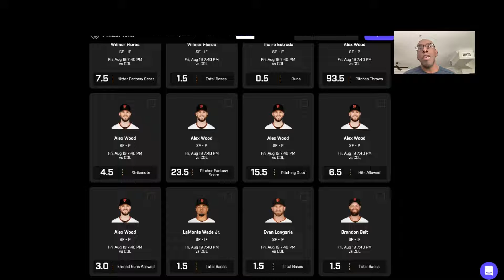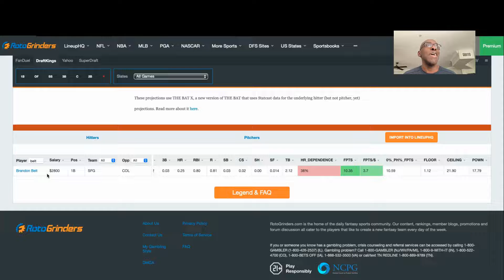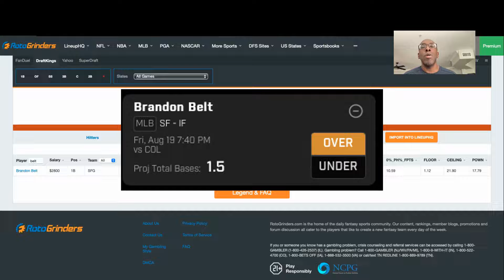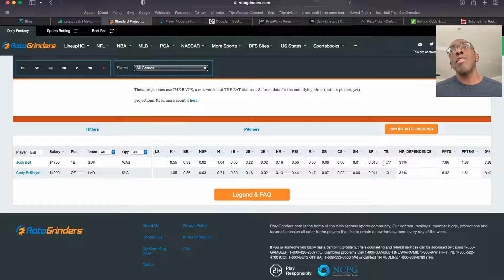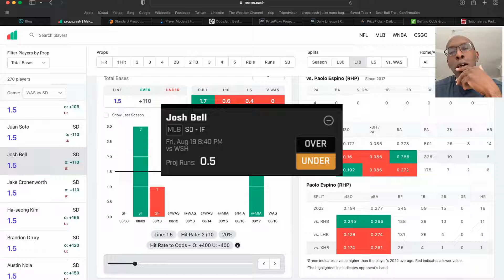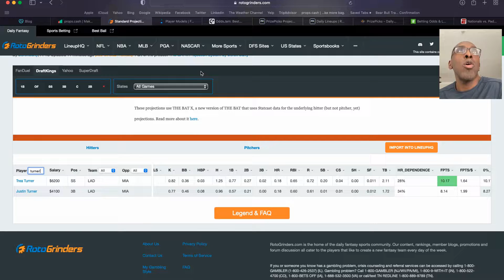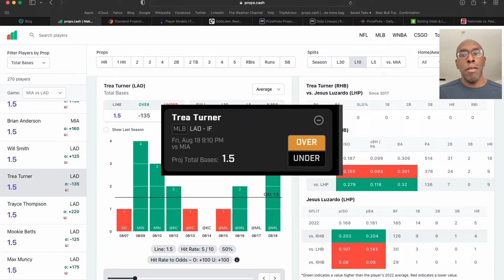PRIZEPICKS BEST PROP PICKS FOR TONIGHT | MLB PROP PICKS + DETAILED ANALYST | FRIDAY 8/19/22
Great book on Betting
Exotic Betting by Steve Christ